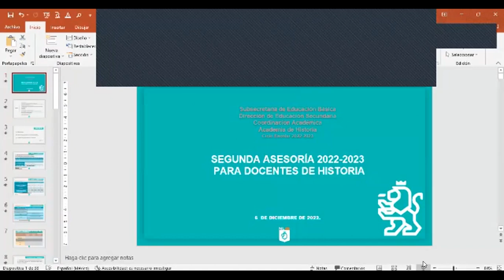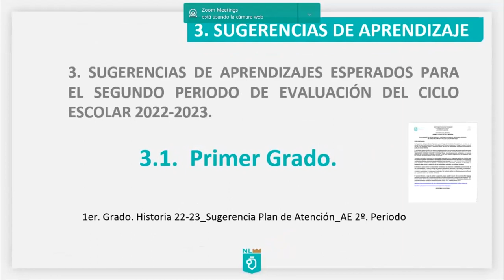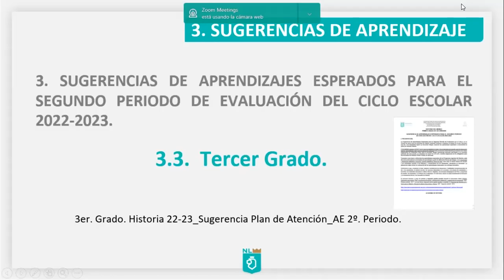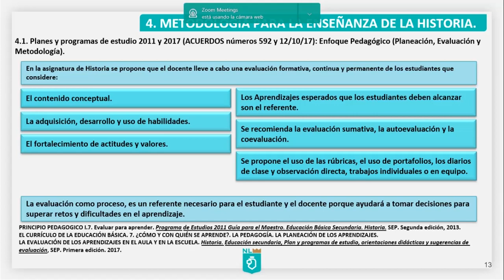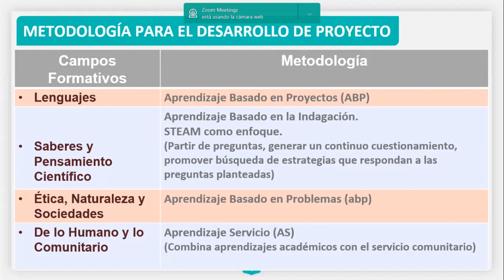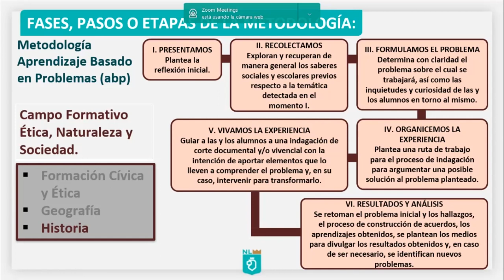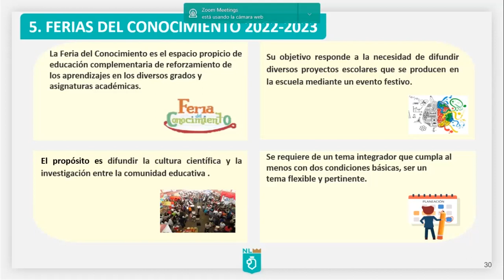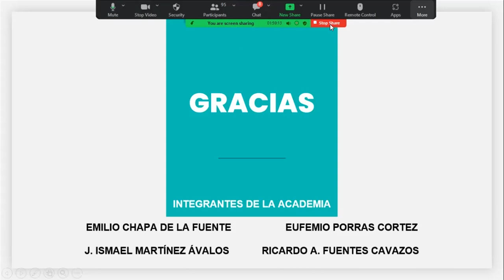2a. Asesoría para Docentes de Historia 2022 - 2023 Secundaria, Nuevo León